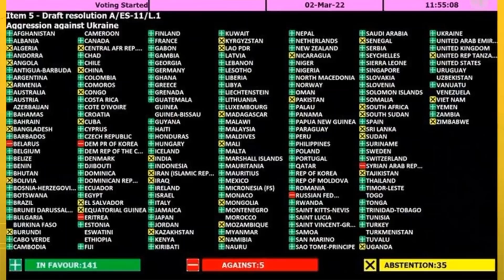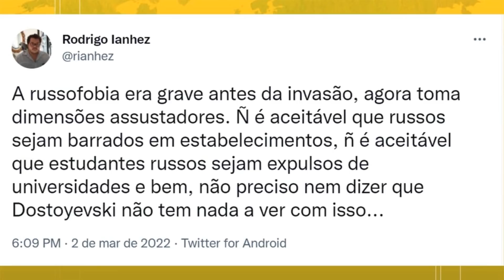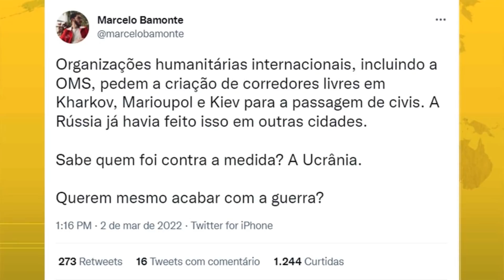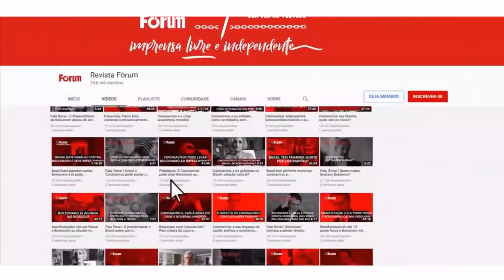O papel da China na guerra da Rússia com a Ucrânia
A China pode atuar como mediadora na guerra da Ucrânia? Elias Jabbour e Nathália Urban analisam o papel chinês no conflito bélico entre a Rússia e os Estados Unidos e a Otan

Apresentação: Lucas Rocha e Ana Prestes
Colunista: Rogério Tomaz Jr.

Programa exibido na terça-feira, dia 01 de março de 2022.

Este ano é decisivo para o Brasil! Apoie nosso jornalismo.